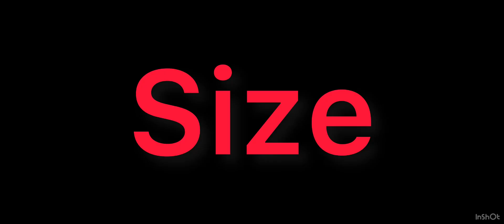Leopard vs Gray Wolf (Short)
Who will win such a fight?